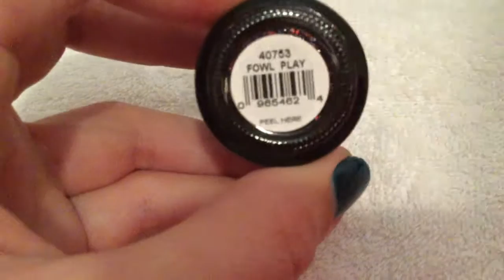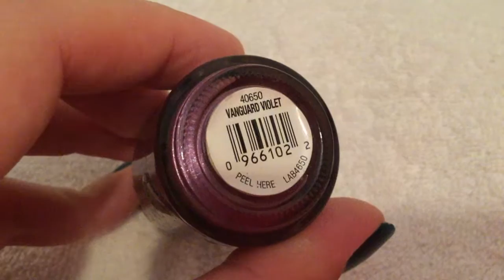Орли-Лакомания.Orly-Nail polishes.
Лакомания-лаки фирмы "Орли".
Nail polishes from "Orly"